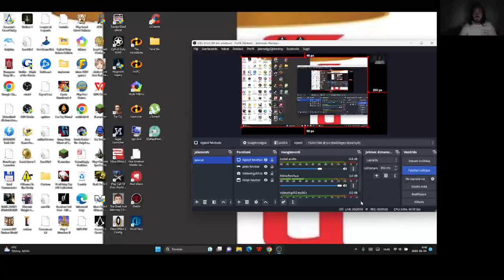Candy Crush Saga level 2061-2063